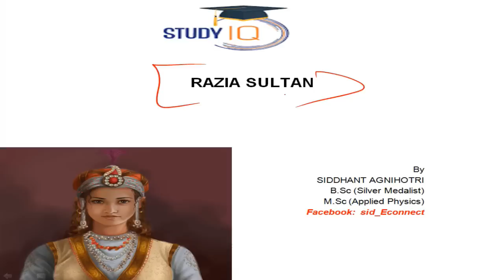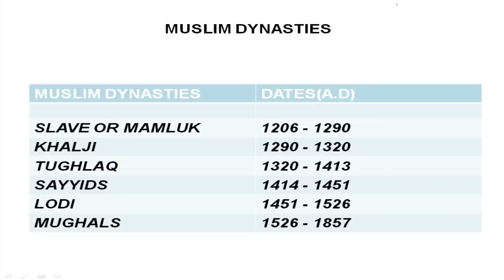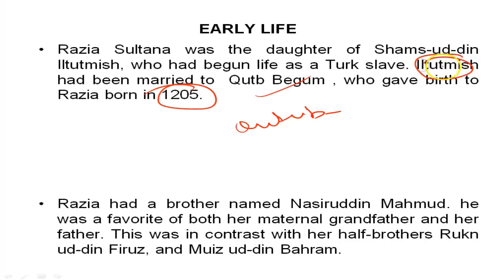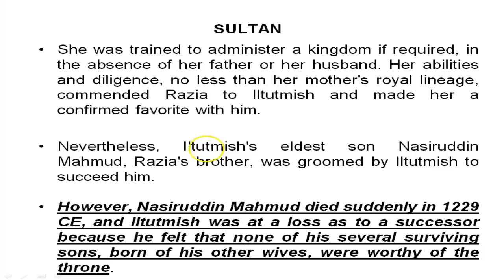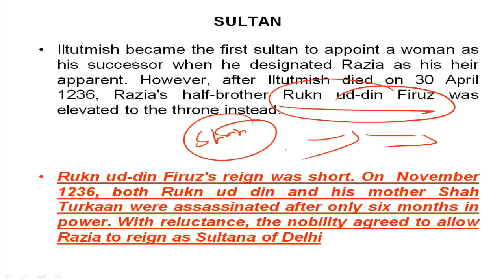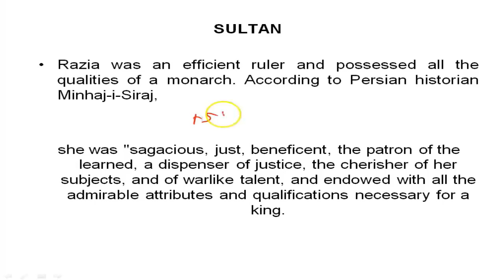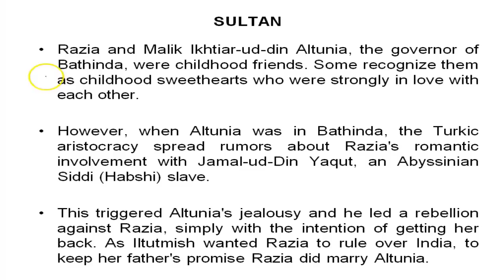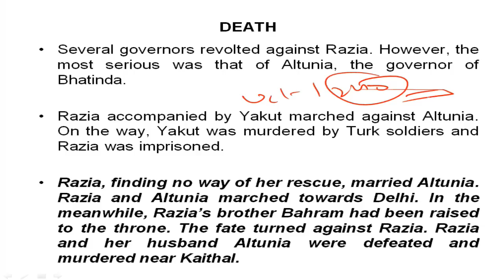Biography of Razia Sultan, Know all about the 1st and only female ever to rule the Delhi Sultanate